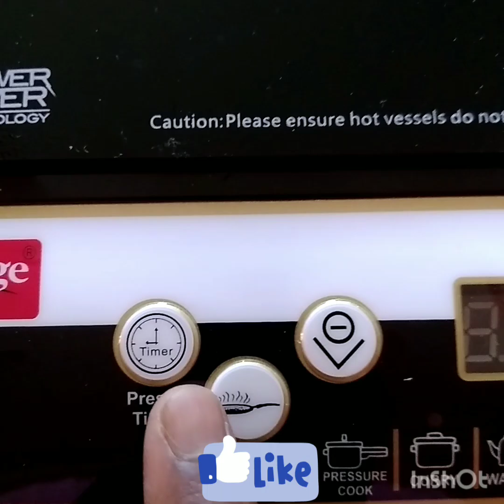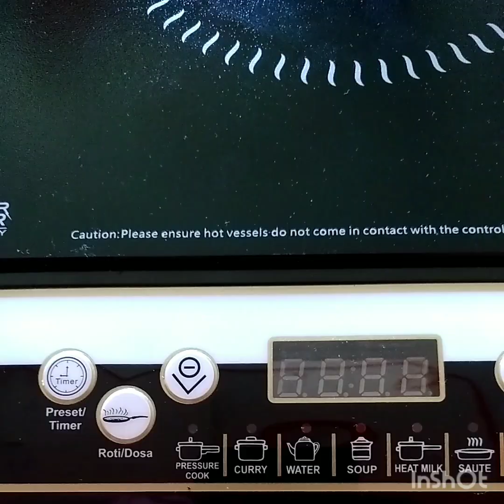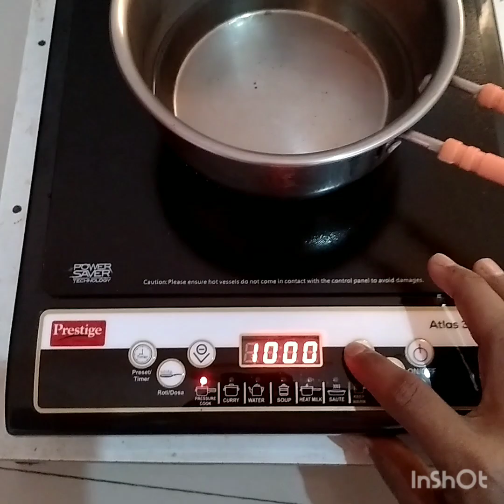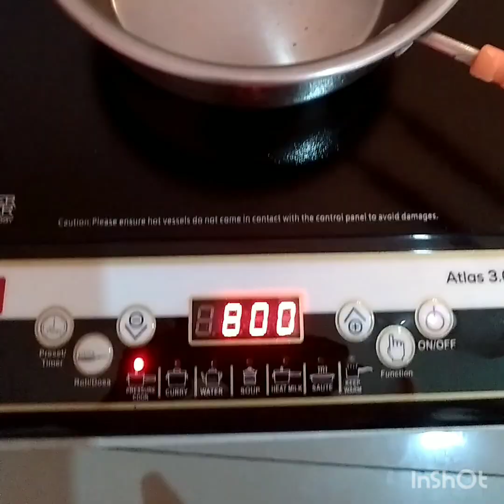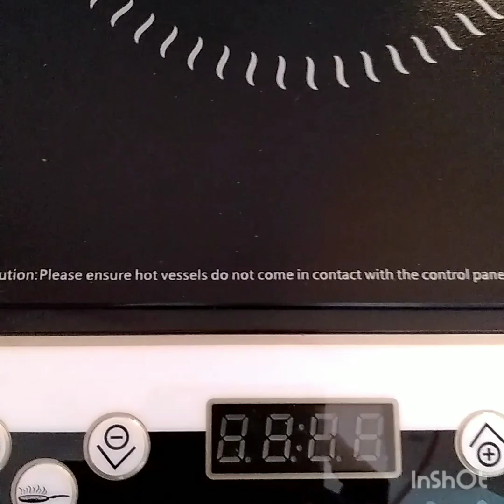How to use prestige induction cook-top, How to use induction demo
How to use prestige induction cook-top
How to operate or use induction cook top in details.
Prestige induction gas how to operate full in depth.
Understand how to use induction cook top prestige
Induction me use karne wale bartan
How to use induction demo
How to induction cooker
Induction ka istemal kaise kare
How to use induction properly
Proper method to use induction
Proper way to use induction cooker
Induction using tips
Right way to use induction
Induction ka use kaise kare
Induction cooker use
Induction plate
How to use Induction stove
Induction coocking at home
Induction cooker how to work
How to use
First time induction use
Demonstration
प्रेस्टीज इंडक्शन कुक-टॉप का उपयोग कैसे करें
इंडक्शन कुक टॉप को कैसे संचालित या उपयोग करें विवरण में।
प्रेस्टीज इंडक्शन गैस को गहराई से कैसे संचालित किया जाए।
समझें कि इंडक्शन कुक टॉप प्रेस्टीज का उपयोग कैसे करें
इंडक्शन में इस्तेमाल करने वाले बार्टन
इंडक्शन डेमो का उपयोग कैसे करें
इंडक्शन कुकर कैसे करें
इंडक्शन का इस्तमाल कैसे करे
इंडक्शन का सही इस्तेमाल कैसे करें
प्रेरण का उपयोग करने की उचित विधि
इंडक्शन कुकर को इस्तेमाल करने का सही तरीका
सुझावों का उपयोग कर प्रेरण
इंडक्शन यूज करने का सही तरीका
इंडक्शन का उपयोग कैसे करें
इंडक्शन कुकर का उपयोग
इंडक्शन प्लेट
इंडक्शन चूल्हे का उपयोग कैसे करें
घर पर इंडक्शन कुकिंग
इंडक्शन कुकर कैसे काम करें
का उपयोग कैसे करें
पहली बार प्रेरण उपयोग
प्रदर्शन